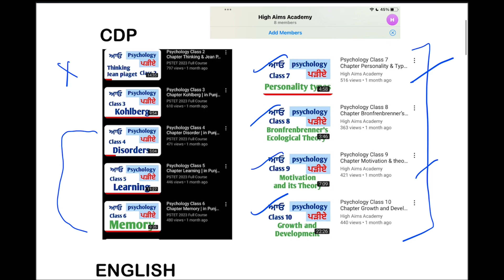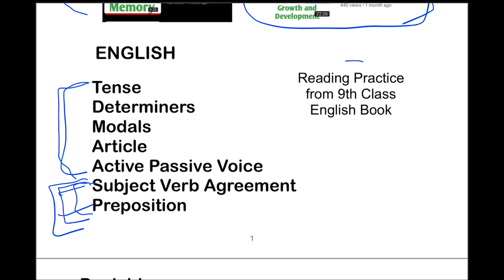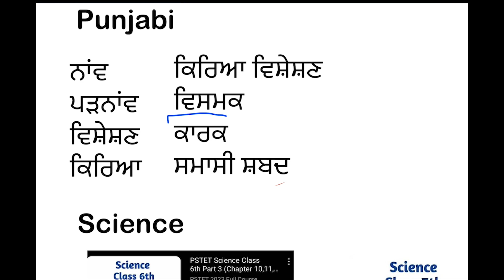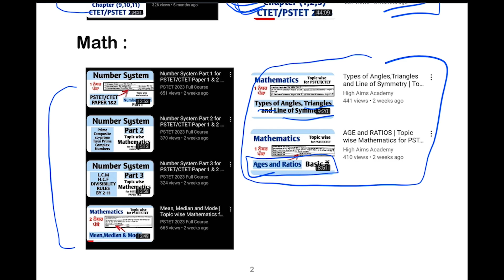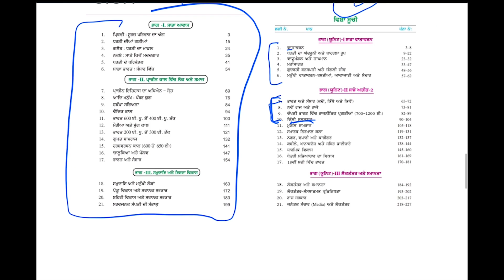TODAY's TIME TABLE FOR PSTET RE-EXAM 15 April